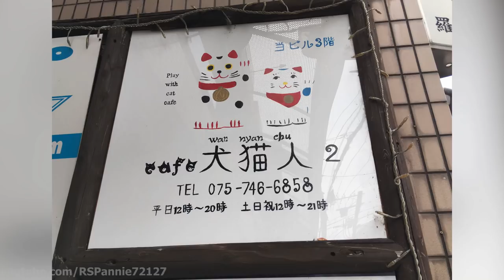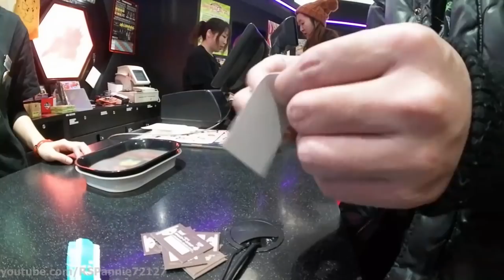【魚乾】關西八俠★日本VLOG [上] - 摸貓咪、被鹿追、採草莓！ (With. 菜喳、滴妹、阿晋、羅伊、胖茲、浮千、冏哥)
又到了一年一度的大旅遊日記！
這次我們前往關西尋找滿滿的治癒力量，
京都這裡真的是非常愜意又放鬆，
貓咪咖啡廳好多好多間XDD
但被鹿追真的不能再更恐慌了...

徵求不同語言的CC字幕，小幫手可以顯示在影片下方唷！
長期可支薪！有意願請私訊粉絲團：)

如果看的開心就幫我按個喜歡吧OUO
想繼續看可以按訂閱唷! 我會繼續努力的!